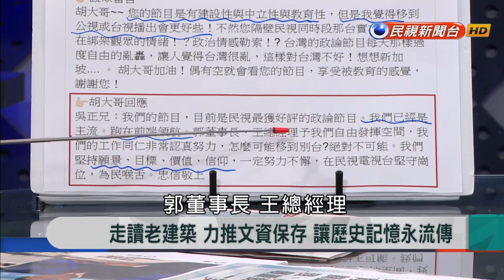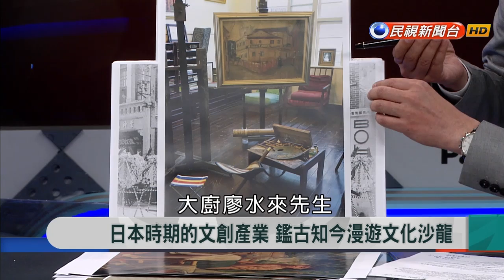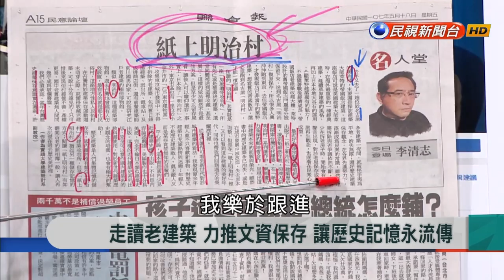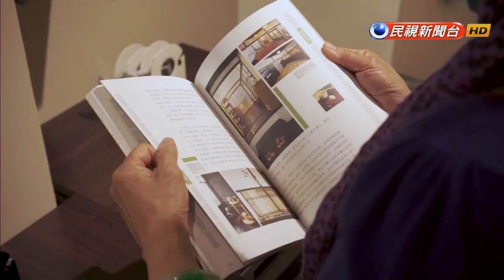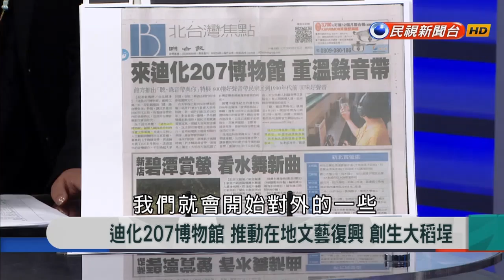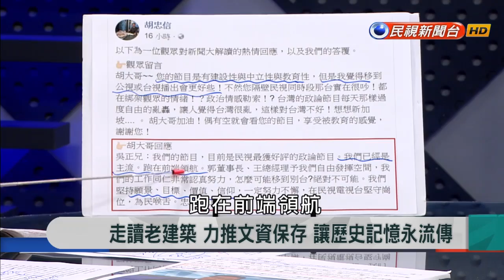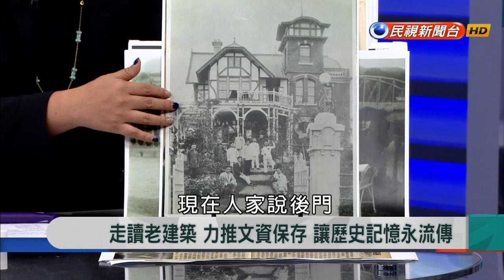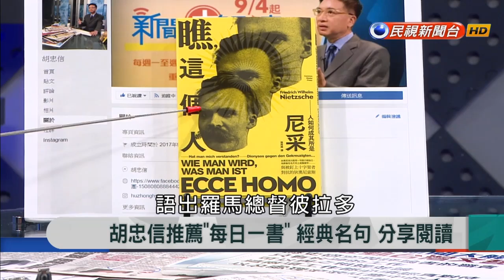2018.5.18【新聞大解讀】走讀老建築 力推文資保存 讓歷史記憶永流傳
來賓名單：王佐榮、水瓶子、華安綺